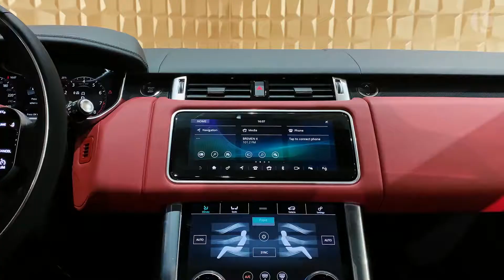Range Rover Service - Bosch European Presents 2020 Range Rover Sport Autobiography V8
AUDI BMW MERCEDES BENZ PORSCHE LAND ROVER
JAGUAR MINI COOPER VOLVO SAAB VOLKSWAGEN
                     REPAIR AND SERVICE.

     Our technicians are highly skilled and have years of experience. All repairs are guaranteed for 12 months or 12000 miles. Loaner Cars Available or we'll give you a ride.